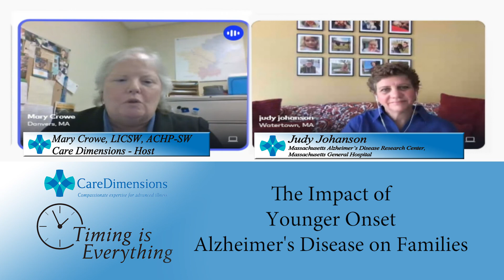Timing Is Everything: The Impact of Younger Onset Alzheimer's Disease on Families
Our host Mary Crowe video conferences Judy Johanson from the Massachusetts Alzheimer's Disease Research Center at Massachusetts General Hospital to discuss Younger Onset Alzheimer's Disease. She speaks about what the disease is and her personal encounter with it.